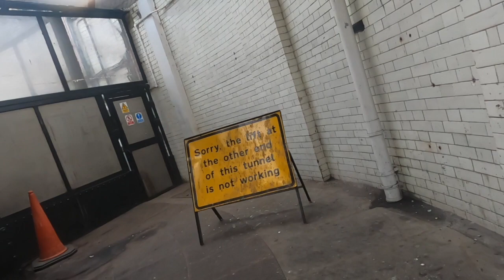Urban Jungle Gorilla.......South to East Downham to Hackney cycle. cycle routes in London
Today Urban Jungle Gorilla showed us how to cycle from Downham to Hackney. Battling the heavy winds and rain not to mention the notorious and unforgiving London traffic there's nothing that's going to stop these moving wheels getting where they need to go.